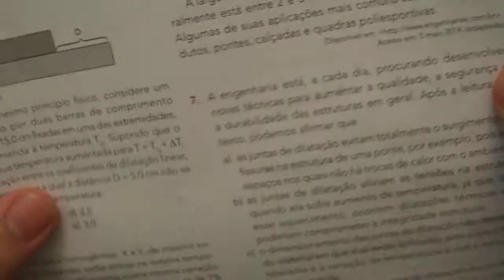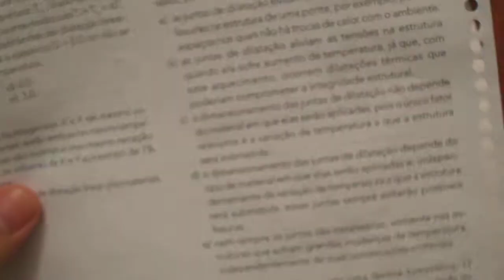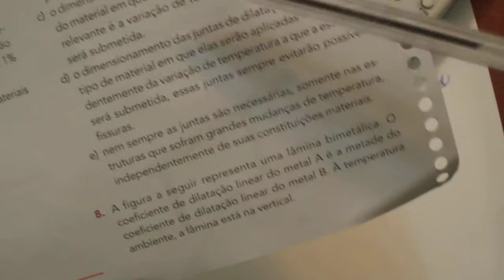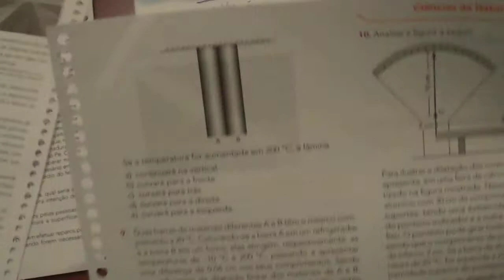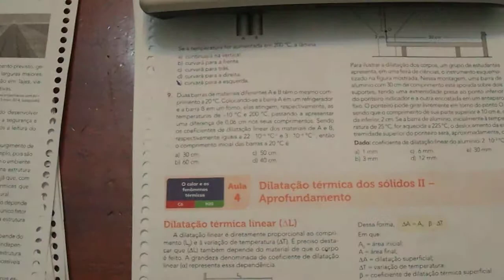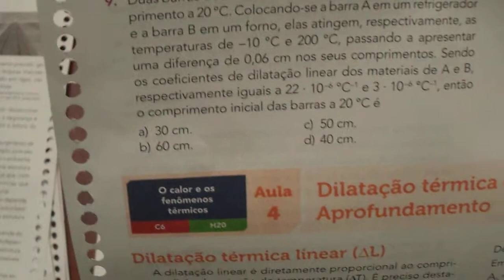Dilatação dos Sólidos - Apostila Sistema Ari de Sá - EXERCÍCIOS sendo RESOLVIDOS - parte 8